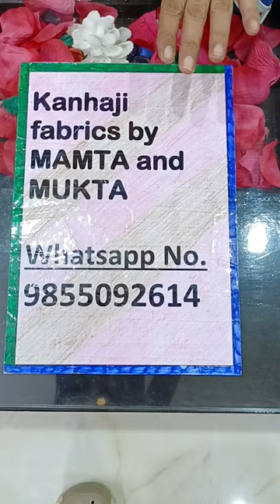easy to carry magic beautiful umbrella 🏖️ oder no 9855092614#free shipping 🥰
place ur oder ad injoy best quality products 🥳
easy to carry beautiful umbrella ☔
#4 fold umbrella 🏖️
magic umbrella
colour change beautiful umbrella
pocket umbrella
double fabric umbrella 🏖️☔
quality 100%
reasonable price 🥳
all India free shipping 🥰